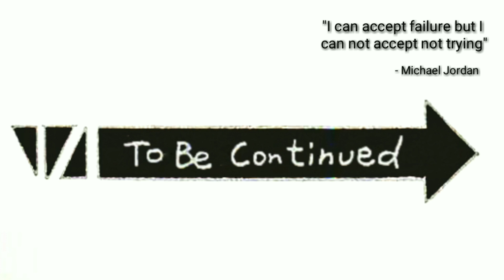Winter Tournament Ch.49 | Ang perpektong pasa ni Rukawa kay Sakuragi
Paano sumali?
📍1st open this page and  follow